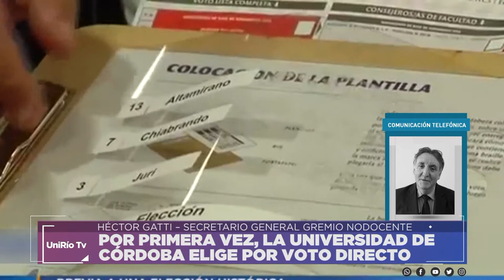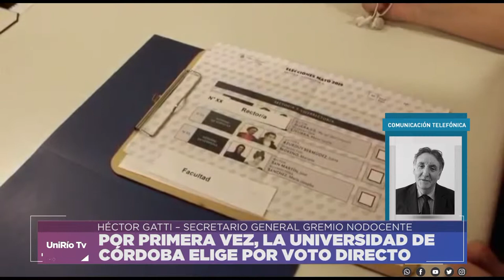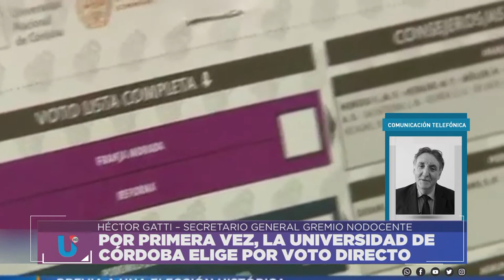POR PRIMERA VEZ, LA UNIVERSIDAD DE CÓRDOBA ELIGE POR VOTO DIRECTO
HÉCTOR GATTI – SECRETARIO GENERAL GREMIAL SAN MARTÍN
Facebook.com/uniriotv
Twitter.com/uniriotv